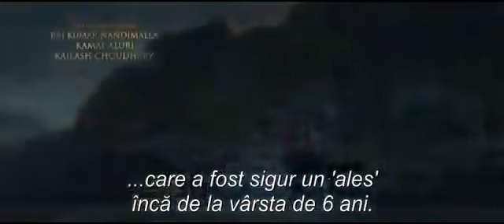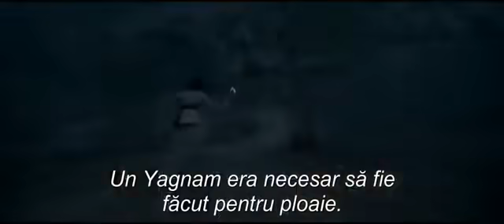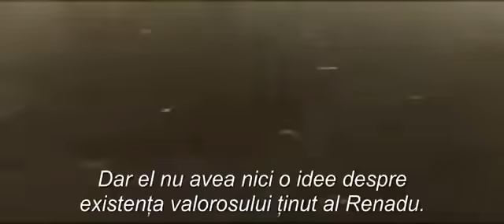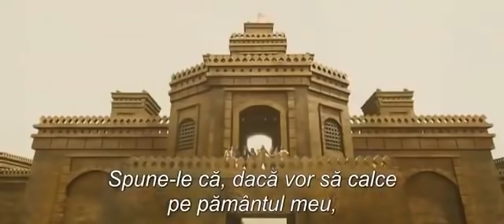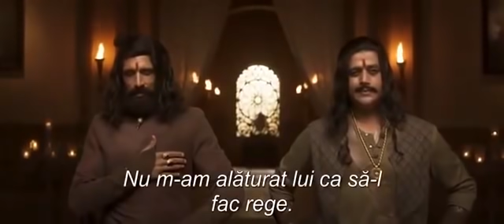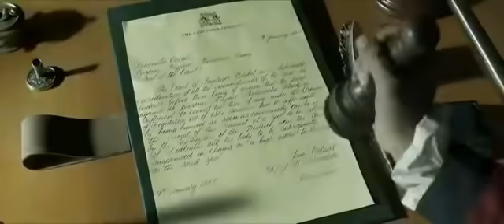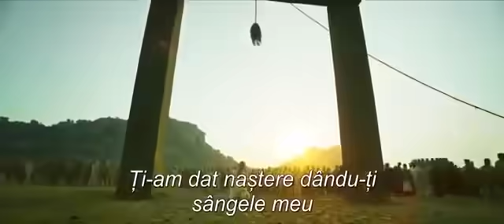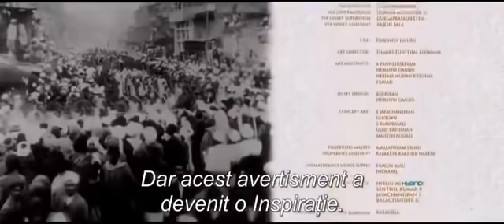Alesul film indian subtitrat RO